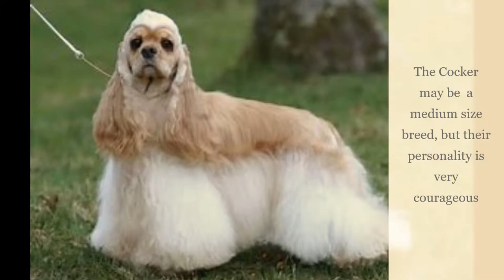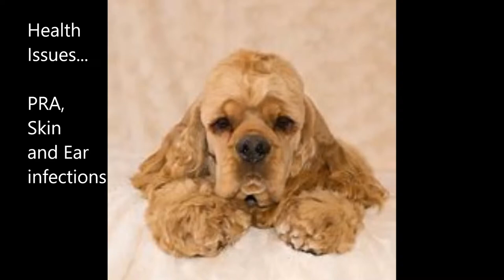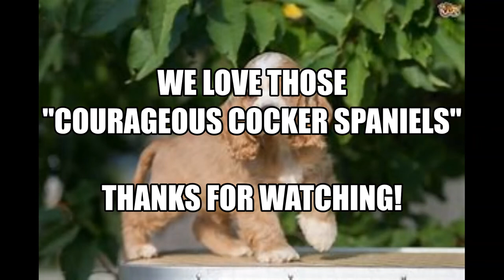Courageous Cocker Spaniel